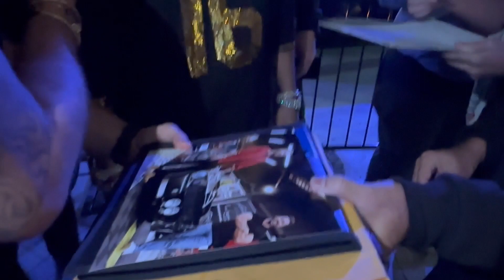EL ALFA CAMINA EN LAS CALLES DE LOS ÁNGELES CON MÁS DE 1.5 MILLONES DE DOLARÉ EN JOYAS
EL CANTE DE MUSICA URBANA EL ALFA ESTE EN LOS ANGELES Y ES  FANATICO DEL BALONCESTO Y COMO NARRADOR EXCELENTE MUESTRA SUS FACETAS Y SU BLING BLING